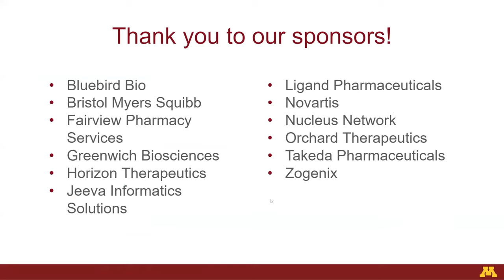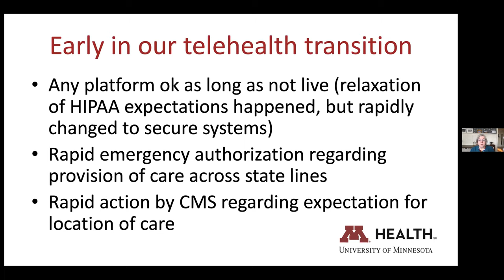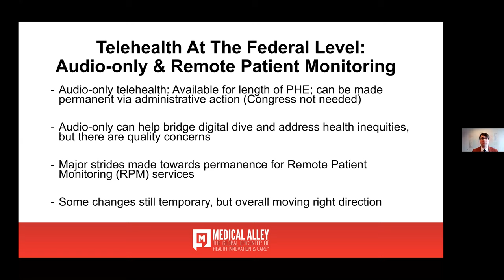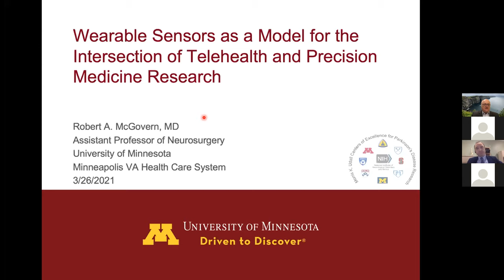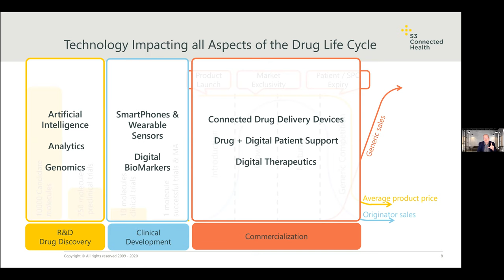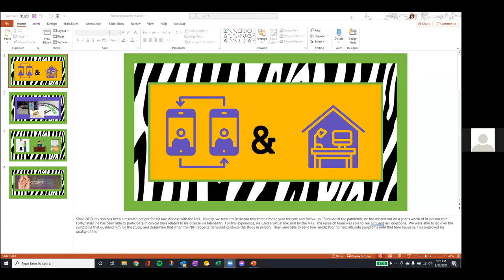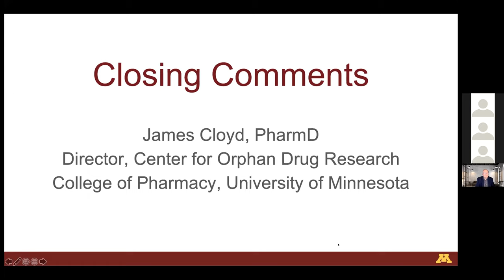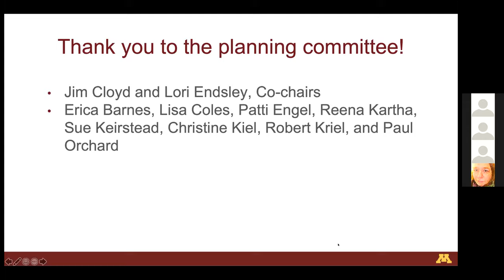Rare Disease Day 2021